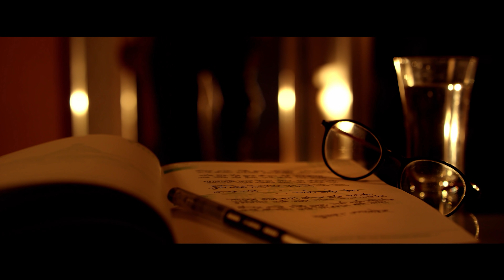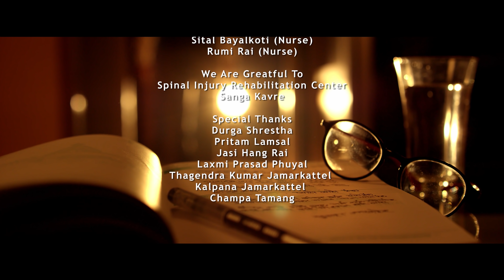Bachnu Jati | Deepak Limbu | Shahil Khan & Shayasha Bayalkoti | New Nepali Song 2020/2077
Presenting Dipak Limbu's Bachnu Jati (Based On True Story of Subash Jamarkattel) only on Music Nepal official YouTube channel.

The right for this video is provided by Khalid Khan.

Nepali Song - Bachnu Jati
➤ Album – Bachnu Jati
➤ Singer – Deepak Limbu
➤ Story / Lyrics – Subash Jamarkattel
➤ Artists – Shahil Khan & Shayasha Bayalkoti
➤ Producer – B.B Phuyal, Baburam Thapa
➤ Creative Director – L.N Gautam
➤ Editor – Shahil Khan
➤ Cinematographer – Nawaraj Uprety
➤ Color Grading  – Suprime Parajuli
➤ Hair – Monu Thakur
➤ Production Controler – Roshan Phuyal
➤ Poster Design – Vijay Bashyal ( Tauwa Creation )
➤ Poster Photography – Balkrishna Bashyal
➤ Post-Producton – Wide Canvas Films
➤ Director – Bigyan Rai

🎧Listen Live!